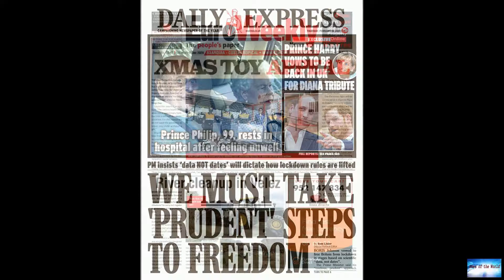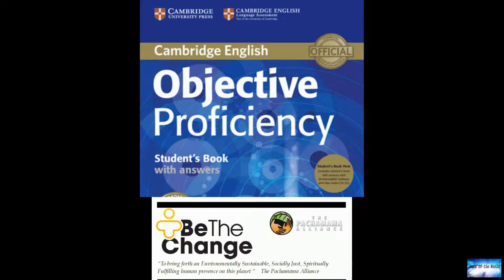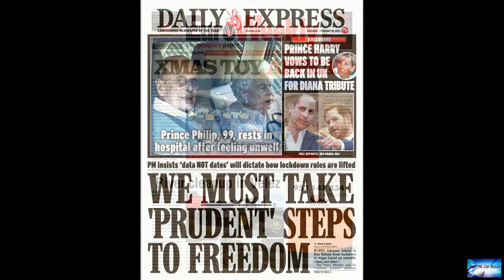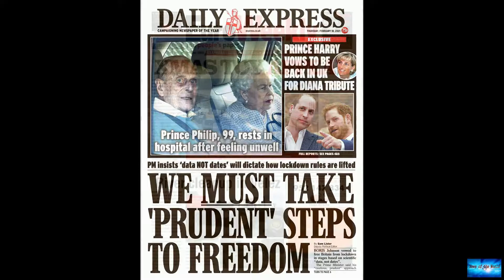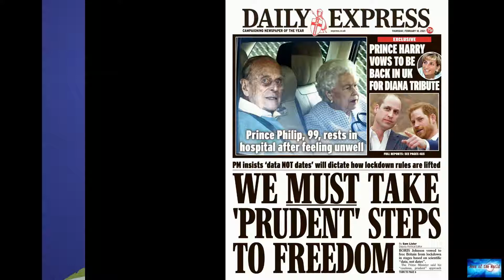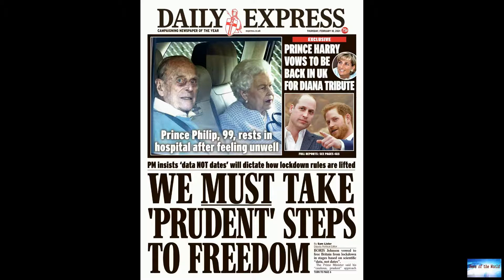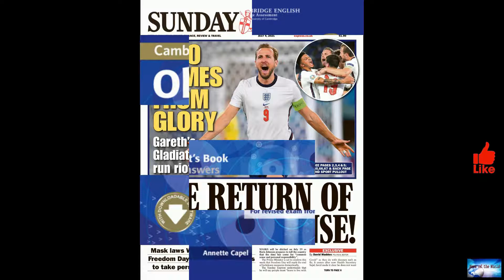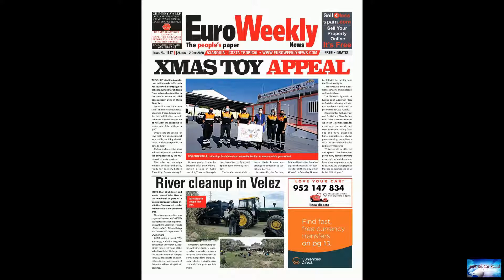The Latest: Barbados PM: Failing to act dooms island nations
News of the world: The Latest: Barbados PM: Failing to act dooms island nations

The Latest on U.N. climate summit COP26 in Glasgow:GLASGOW, Scotland — Activists in costumes have posed as world leaders playing in a traditional Scottish bagpipe band on Monday as world leaders came together at the U.N. climate conference in Glasgow.The Oxfam campaigners wore kilts and said that world leaders need to come up with more action and not only “hot air” to tackle the climate crisis.“These leaders, instead of reducing emissions and putting the world on a safer path, they are just blow

bellybeat. sweet-demon. trust. stabbed.